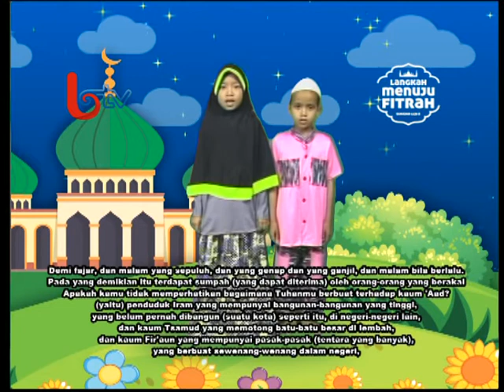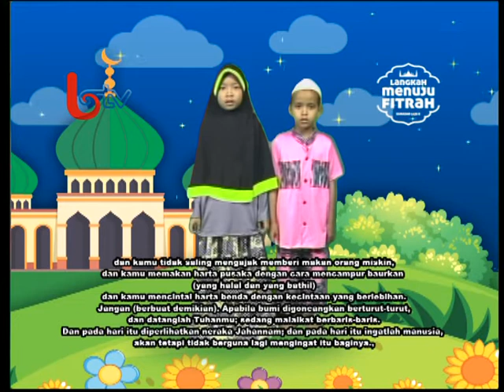IQRO Tarbiyatul Qur'an Nabila & Ulwan - Al Fajr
Balikpapan TV adalah perusahaan yang bergerak dibidang broadcasting media dengan tampilan audio visual. Saat ini BTV mengudara di Saluran 26 UHF, dan bisa disaksikan di jaringan televisi kabel lokal yakni Mitra Vision dan Borneo Vision. Program-program BTV dikemas untuk multi segmen dengan keragaman jenis acara mulai dari hiburan, pendidikan, olahraga, keagamaan, dan berita-berita aktual.. Subscribe channel Youtube Balikpapan TV agar selalu terinformasi dengan video-video terbaru dari Balikpapan TV.